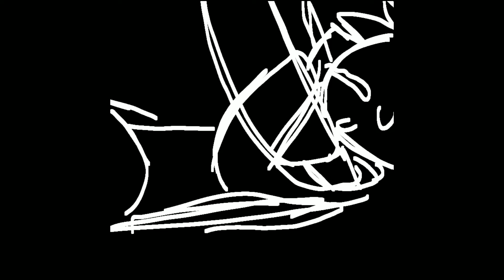Gretel║STORYTALE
You're lucky.

✦Characters-
Misfortune
Narrator
Luck

✦Apps Used-
FlipaClip

✦Time Taken-
2-3 hours

✦Fps-
10
Discord Server: Ask me for the link on Insta or Twitter!
Lore hints will also be on Instagram and maybe DeviantArt :)